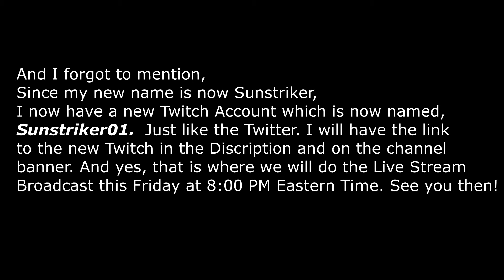I have changed my Gamertag/Username (REUPLOAD)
I am no longer coolguy2305. I am now Sunstriker.